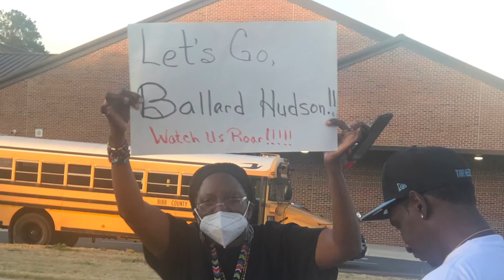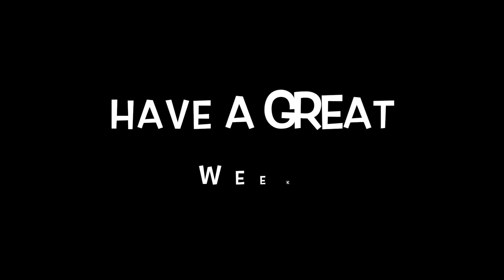Monday, May 17, 2021 - Tiger TV